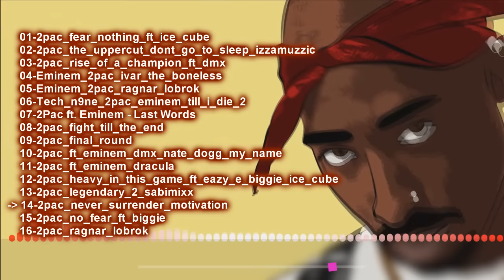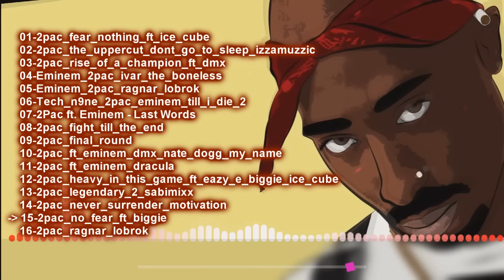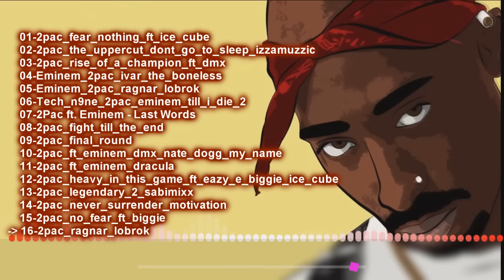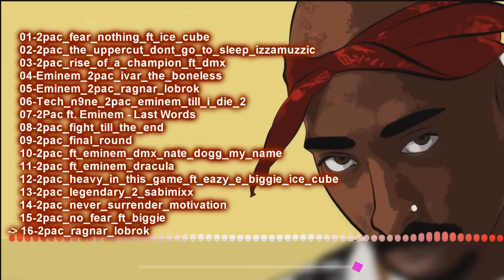AS MELHORES MUSICAS DE 2PAC|MUSICAS MOTIVACIONAIS PARA TREINAR NA ACADEMIA 2019|90' 80's hiphop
AS MELHORES MUSICAS DE 2PAC|MUSICAS MOTIVACIONAIS PARA TREINAR NA ACADEMIA 2PAC, best songs 2 pac, best musics 2 pac, as melhores musicas de 2 pac, 2019|90' 80's hip hop

DEIXA O LIKEEEEEEEEEEEEEEEEE
ATIVEM O SININHOOOOOOO
🔥🔥🔥🔥🔥🔥   AJUDEM A ATINGIR 5.000 INSCRITOS NO CANAL.  🔥🔥🔥🔥🔥🔥

Best of 2pac Hits Playlist🔥MUSICAS MOTIVACIONAIS PARA TREINAR NA ACADEMIA 2019|AS MELHORES DE 2 PAC

01-2pac_fear_nothing_ft_ice_cube
02-2pac_the_uppercut_dont_go_to_sleep_izzamuzzic
03-2pac_rise_of_a_champion_ft_dmx
04-Eminem_2pac_ivar_the_boneless
05-Eminem_2pac_ragnar_lobrok
06-Tech_n9ne_2pac_eminem_till_i_die_2
07-2Pac ft. Eminem - Last Words
08-2pac_fight_till_the_end
09-2pac_final_round
10-2pac_ft_eminem_dmx_nate_dogg_my_name
11-2pac_ft_eminem_dracula
12-2pac_heavy_in_this_game_ft_eazy_e_biggie_ice_cube
13-2pac_legendary_2_sabimixx
14-2pac_never_surrender_motivation
15-2pac_no_fear_ft_biggie
16-2pac_ragnar_lobrok